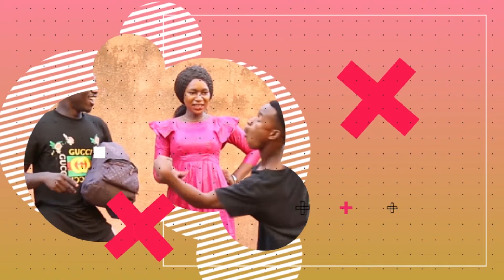Wonpion Nonpion et Yaro Jr demisseni molibaly